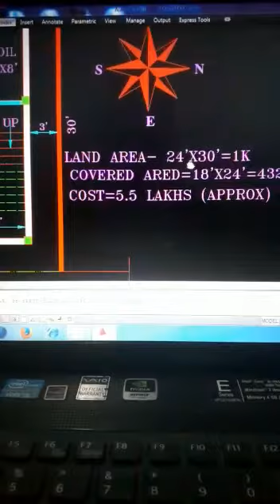Building Plan as per panchayat building rules of W.B, land 1k in 1BHK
Offering best quality of  Planing, Architectural & Structural Drawing & Designing, Estimation, Project management, 3D View,Survey, Valuation, Soil investigation  &
 report.